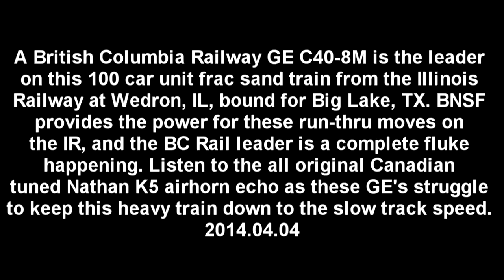BC Rail Cowl Unit Leads IR Job 106 2014.04.04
One of the most unique happenings on the Illinois Railway recently was this unit frac sand train that ran from the sand mine in Wedron, IL  to the BNSF Eola Yard at Aurora, IL. British Columbia Railway GE C40-8M 4607 was dispatched by the BNSF to aid a the heavy unit train eastbound out of Wedron. The Illinois Railway Job 106 already had the pair of BNSF GE's on hand, but needed a third motor to make the grade out of Wedron. So here we have an all original BCOL cowl unit, the 4607, leading the typical unit train power across the IR system. With Canadian tuned Nathan K5 airhorn and green class lights lit for the occasion, the train rolls down the jointed rail and rickety slow spots on the east end of the IR main line. Witness the train rolling through Illinois forest preserves and back yard neighborhoods as it passes through the bustling towns of Yorkville and Oswego, IL.

Copyright CLastoProductions - Chris Lastovich 2014